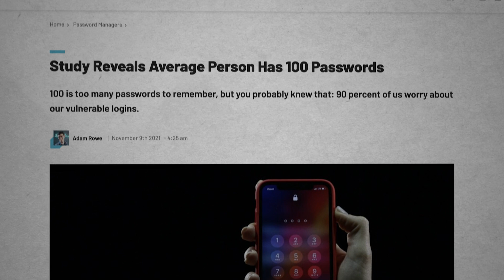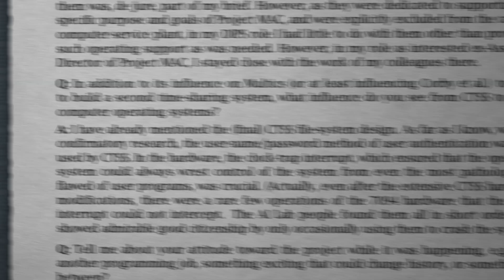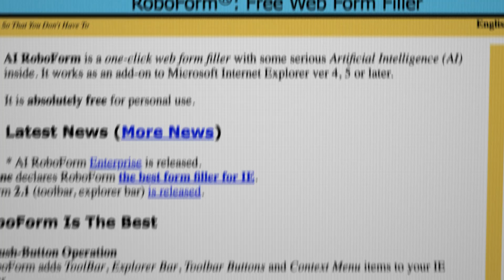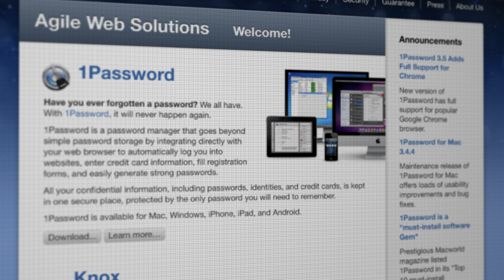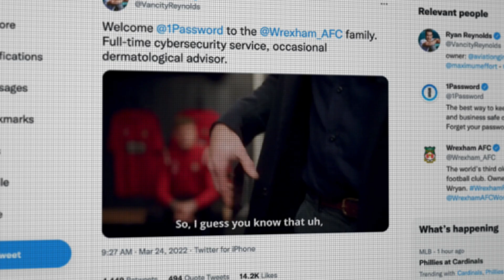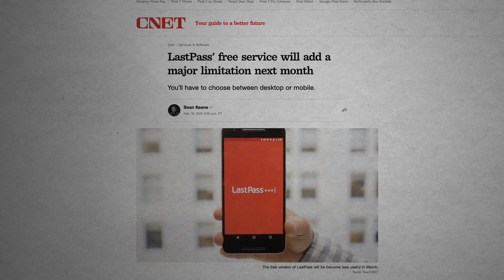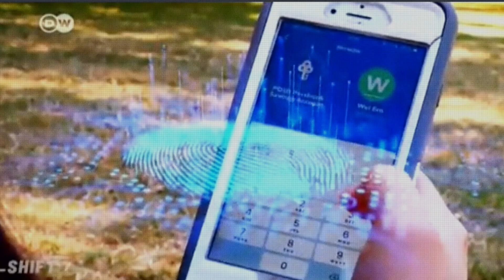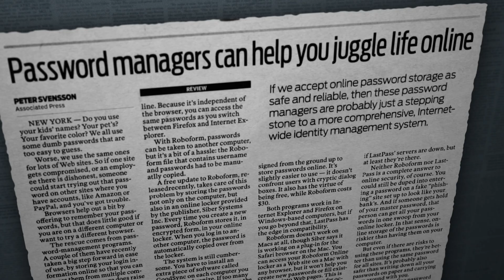1Password and the passwordless future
Is the future Passwordless?

It's estimated that the average person has 100 passwords.

Passwords are supposed to be long, unique, and complicated all to prevent hackers from breaking in. And don’t forget to change all of them at least once every three months. It would be nice if the world didn’t need passwords… and that future might come to fruition, especially with the advent of the password manager.

But which one should you choose? There are a plethora of options like LastPass, Dashlane, Bitwarden… but to me one company seems to stick out:

1Password is a juggernaut in the password management space being one of Canada’s most valuable tech firms at $6.8 Billion as of January 2022. 1Password has all the resources at its disposal to take over the entire market… but are they ready for a passwordless future? The winner in this space is going to be the company that best balances security with convenience. We'll walk through the origins of the password space, 1Password’s rise as a certified SaaS legend, and finally if our future truly is passwordless.

00:00 Introduction
01:13 Background
03:09 Early Leaders
05:13 Reasons for Success
08:32 Summary